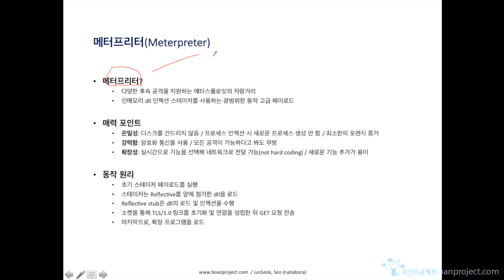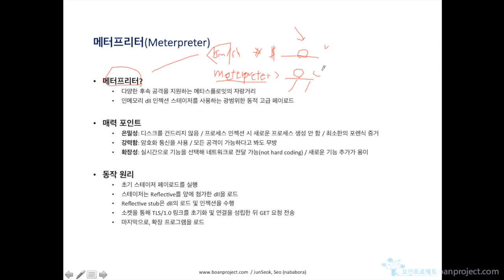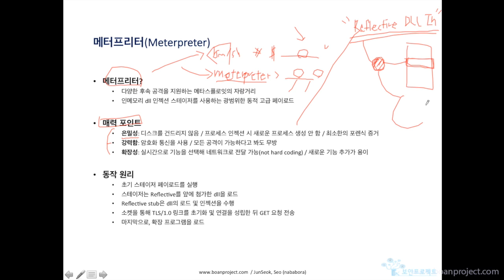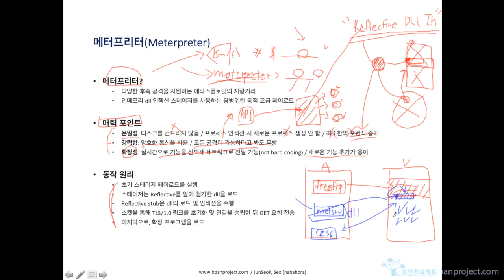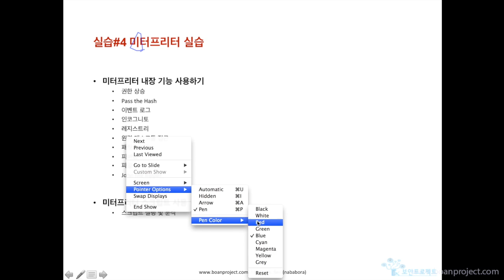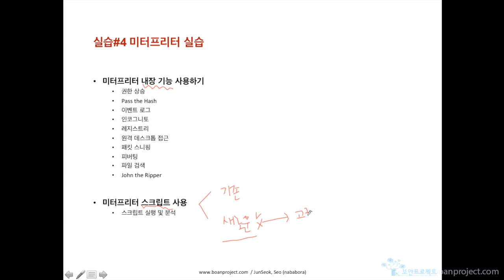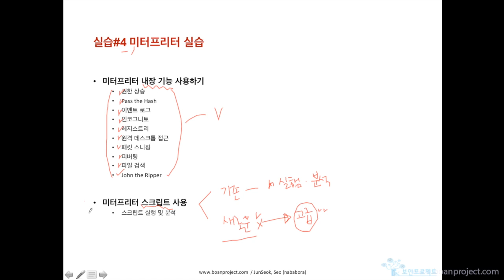메타스플로잇-13강 메터프리터(Meterpreter) 알아보기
보안프로젝트 )에서 제공하는 무료 IT보안 강의입니다. 유료 강의는 아래 주소에서 신청할 수 있습니다.